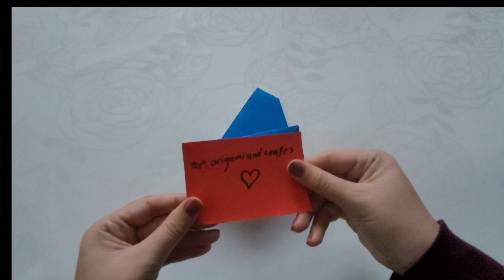Envelope Tutorial(Instruction)/Easy Paper Envelope/Envelope Origami Tutorial/DIY Easy Envelope/Craft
Hello to all of you, today I want to teach you how to make an envelope, which is very easy to make without glue, and also this envelope can be made in the shortest time, if you pay attention to the method of making it just once, You can easily learn how to make it yourself.
Thank you very much for your beautiful look.😉

How to Make a Paper Envelope
How to Make an Origami Envelope
How to Make Easy Paper Envelope
How to Make an Easy Origami Envelope
How to Fold a Paper Envelope
How to Fold an Origami Envelope
How to Fold Easy Paper Envelope
How to Fold Easy Origami Envelope
Diy Paper Envelope
Diy Origami Envelope
Easy Paper Crafts
 Easy Envelope Origami
Easy Envelope Paper
Easy Paper Envelope
Origami Tutorials
Diy Origami
Diy Tutorials
Paper Crafts Tutorials
Craft Tutorials
Diy Crafts Tutorial